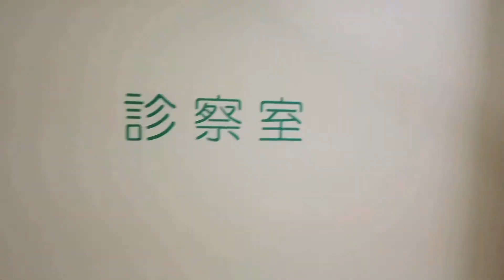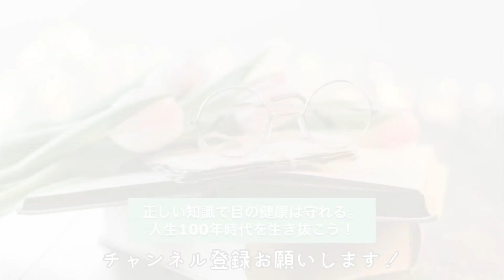【目やに】多い人は必見！色に注目！人にうつるかも！結膜炎の可能性。眼科医が解説！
朝など目やにが多くて悩んでいませんか？
チェックポイントは色です！感染の恐れもありますので注意点も説明しています。結膜炎の可能性があります。

【お願い】コメント欄での質問や相談は受け付けておりませんのでご了承下さい。
動画リクエストがあればお願いします！

本が出版されました。「目を５秒閉じれば自律神経は整う！

＊コメント欄でのご相談は一切受け付けておりません。最寄りの眼科にご相談くださいますよう、よろしくお願い致します。